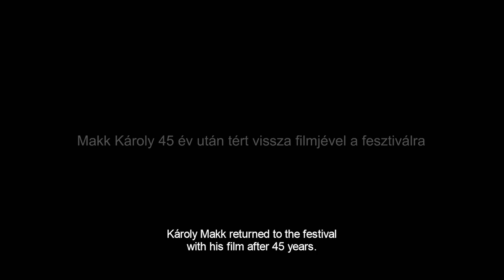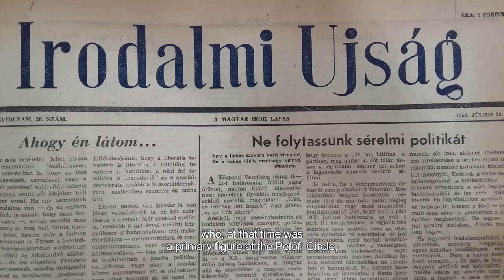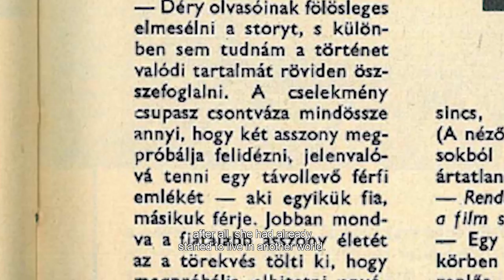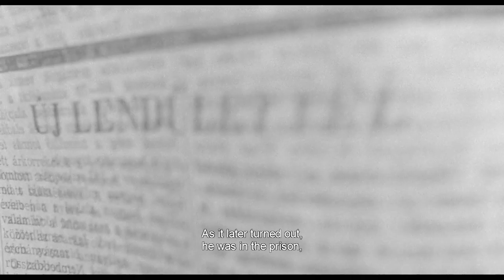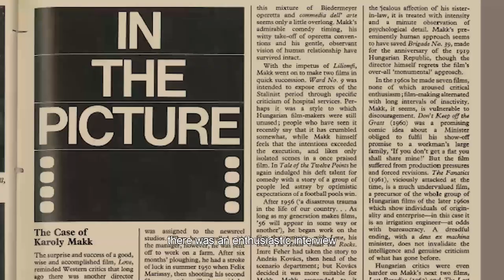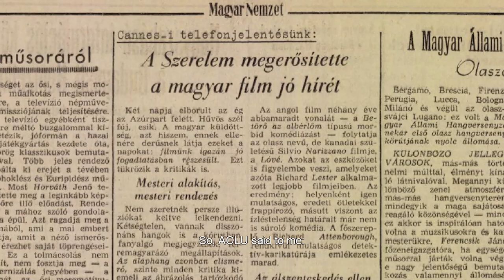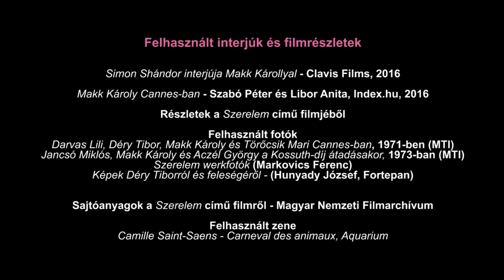Makk Károly és a Szerelem újra Cannes-ban / Károly Makk and LOVE returning to Cannes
Az 1945 utáni rendezőnemzedék egyik legegyénibb hangú, különös látványérzékenységű tagja, Makk Károly annak kapcsán nyilatkozik, hogy felújított Szerelem című klasszikusát 2016-ban újra bemutatta a Cannes-i Filmfesztivál klasszikus szekciója.

Készült a Nemzeti Filmintézet – Filmarchívumban.

Károly Makk, one of the most distinctive voices of the post-1945 generation of directors, with a particular visual sensibility, comments on the fact that his restored classic Love was screened again in 2016 in the Cannes Film Festival's Classics section.

Produced at the National Film Institute - Film Archive.